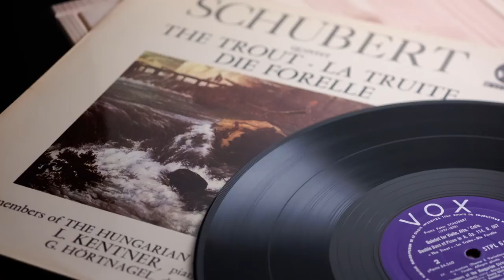Schubert "Trout" Louis Kentner, Hungarian String Quartet (1964/1968)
Quintet In A For Piano, Violin, Viola, Cello And Double Bass, D.667 ''Trout''

A1 Allegro Vivace
A2 Andante
A3 Scherzo: Presto
B1 Theme & Variations: Andantino
B2 Finale: Allegro Giusto

Cello – Gàbor Magyar*
Double Bass – Georg Hörtnagel
Ensemble – Hungarian String Quartet*
Piano – Louis Kentner
Viola – Dénes Koromzay*
Violin [1st] – Zoltàn Székely*

This is a 1964 recording, issued in 1968 on VOX (Made in France, STPL 512690) and is played on a Garrard 401 with a Gray Research 108B partnered with a Shure M3D.  The valve phonostage is by a Music Reference RM5 mk3 preamp which uses three 6922/6dj8 tubes.  Analogue to digital conversion by a Tascam DR07 mk2.

If you have the means and desire to contribute to this channel, you can buy me a cup of coffee at: